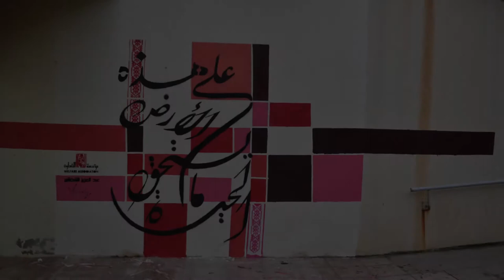Graffiti painting in Abdulaziz Shakhsheir public library - Nahr el Bared refugee camp